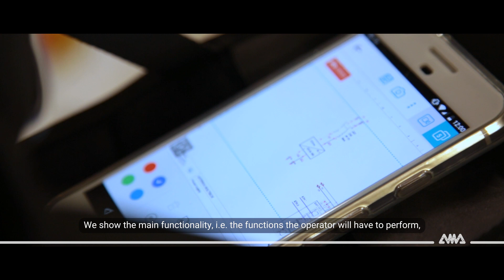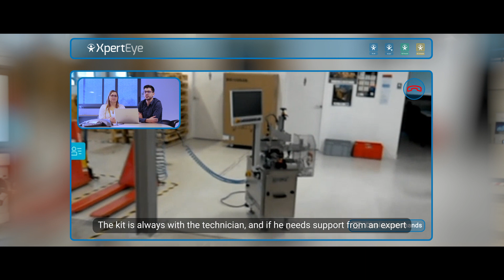EDGYN relies on XpertEye to successfully conduct factory acceptance tests and site audits remotely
Watch our case study to see how EDGYN, a global SME, transformed operations with XpertEye's remote assistance.

 Overview:
EDGYN, specializing in secure authentication solutions, used XpertEye to streamline project audits, installations, and maintenance globally.

Use cases:
👉Factory acceptance tests: XpertEye enabled live, remote FATs, ensuring quality criteria and rapid, malfunction-free installations.
👉Audit of product lines: Equipped with XpertEye, EDGYN remotely guides customers, saving time, costs, and enabling efficient authentication solutions.

Benefits:
👉Immediate insights from experts
👉Time and cost savings
👉Drastic reduction in travel
👉Comfortable, secure smart glasses for hands-free operation